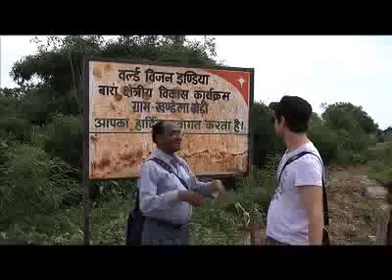Nathan King in India with World Vision - Day 4